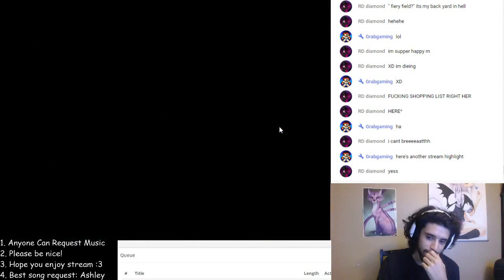Pokemon - Trying To Catch Legendaries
Type !modme in chat to ask for mod

Join The Family And Always Stay Updated With New Streaming Alerts!!:

Skype: Omniomega123
Ps3: TheSavages-
LoL: Emosin Insanity

CHANNEL RULES:

1. You are allowed to say fuck, but not allowed to say fuck you. The meaning behind this is you are allowed to be as vulgar and descriptive as imaginatively possibly but not if it is directed/making anyone uncomfortable.

2. 2 Strike rule for chat commenting. 1st warning is an instant ban for five minutes, if you return from the ban and continue you will be banned and not one single fuck will be given :)

3. Understand etiquette and what is appropriate. If you are suicidal, talk to a hotline. Everyone is welcome but basic common sense is necessary for proper if not any human interaction at all.

4. I have words banned from the chat if you find that you use a word and your comment is automatically sent through a filter do not question me about it. Nigger doesn't belong in my question or need to be used at all.

5. Come to my stream and ask for subs or shout outs and you literally are dead to me. It's annoying, unnecessary and unintelligent. I'm working for my subs, so should you.

6. My Stream is like a restaurant. Clearly you have come here because you are looking for a service Hopefully I can give. I am your host, waiter, cook and busboy. I like to welcome, create content, and take out the trash when necessary.

7. I've created this channel to spread love, acceptance, intelligence and hopefully beautiful memories. If you don't want to be part of that I'm not going to give you extra attention because you're a 14 year old who likes to get off to attention. I will ban. Don't test me.

8. The door is a browser tap away, you aren't trapped here. If you don't like my channel, just leave.

9. If you do want to stay either subscribe or follow me on my social networs which are usually either stamped on the screen or in this description, and if you do plan to return I hope to see you soon. I don't care about a sub or a like though, just knowing I make good content is all I care for.

10. I hope you have a wonderful day whether you liked this channel or not :)

11. Song requests are open to everyone and anyone. If you put in a trolling song request which is SOLELY DEFINED by what I consider to be a troll song(I am the only judge) this will result in a timeout and then ban. Don't tempt me.

Songs that are not allowed: Anything Lil Wayne, Blood on The Dance Floor, Panda, Work, A song with the worg song in the name

12. Repeated Timeouts result in a ban. Lets keep this one short and simple.

THERE IS A ZERO TOLERANCE POLICY. IF SOMEONE WANTS BE AN IDIOT ALLOW THEM TO BUT IF YOU FOLLOW THEM AND RETALIATE YOU ARE BASICALLY JUST AS MUCH AS FAULT AS THEM. DON'T FEED TROLLS. DON'T BE A DUMBASS. ENJOY THE CHANNEL